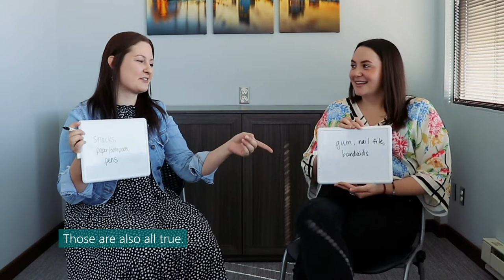Friendship Test: Sarah & Cailey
How well do you know your co-workers? We put some of our strongest work friendships to the test.